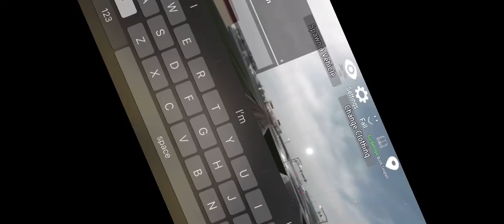Train dashcam live